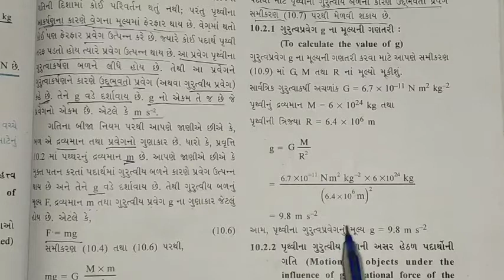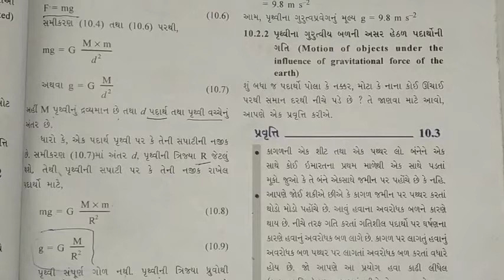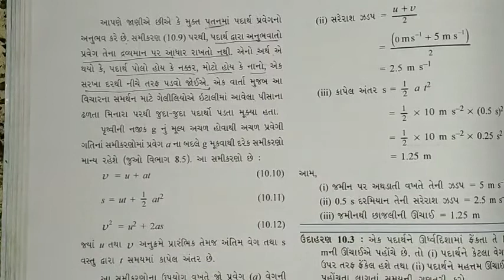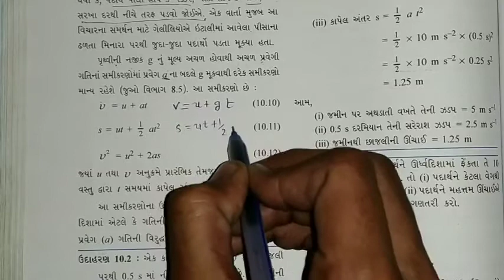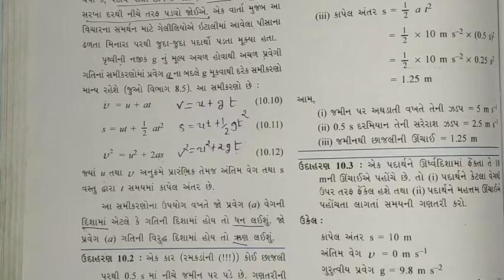GSEB | ગુજરાતી માધ્યમ | ધોરણ - ૯ | વિજ્ઞાન | પાઠ - ૧૦ | ગતિ (ભાગ-૧૫)